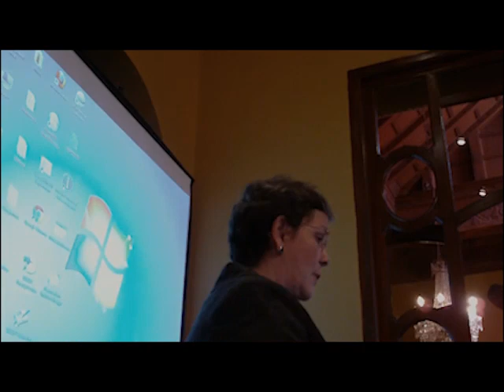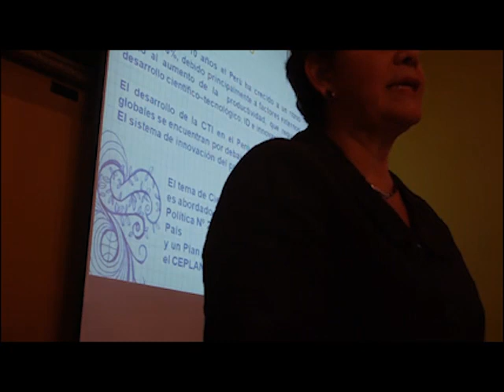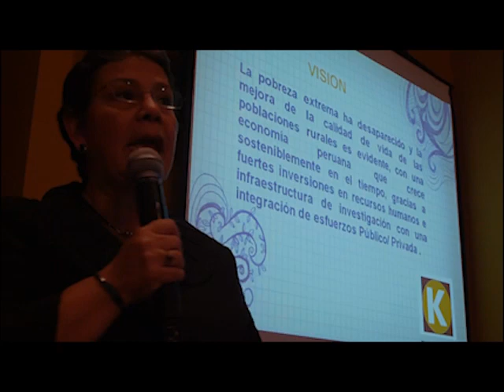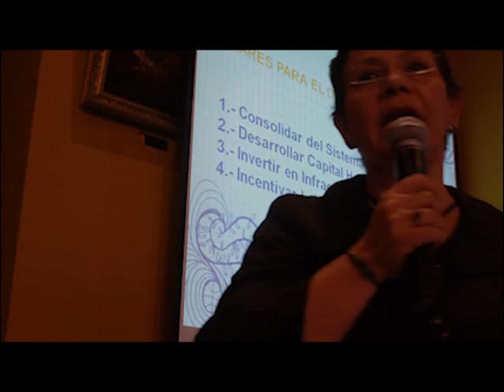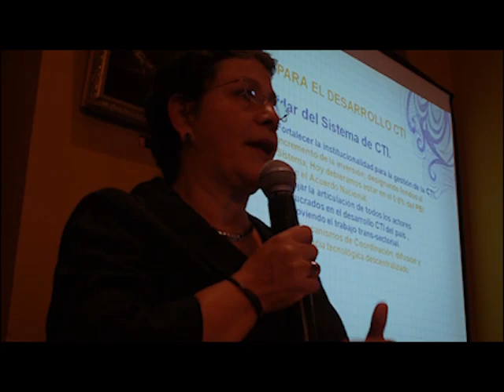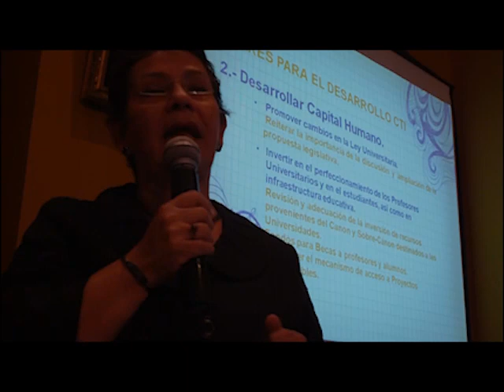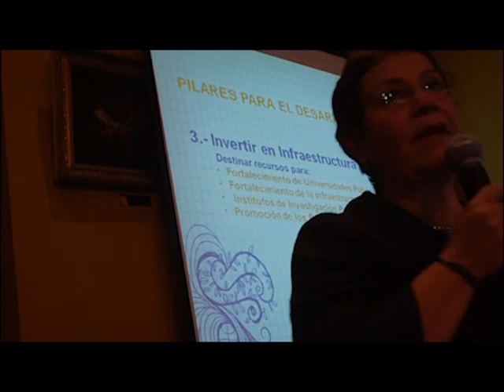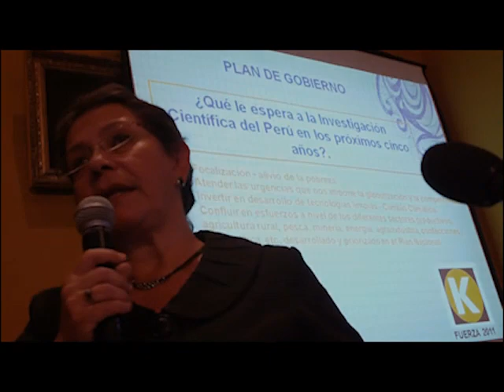Antonietta Gutiérrez expone planes CTI de Fuerza 2011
Antonietta Gutiérrez, miembro del equpo de Fuerza 2011, ante invitación del Instituto Riva Agüero, el 24 de mayo expuso planes de Fuerza 2011 para la ciencia, la tecnología y la innovación.